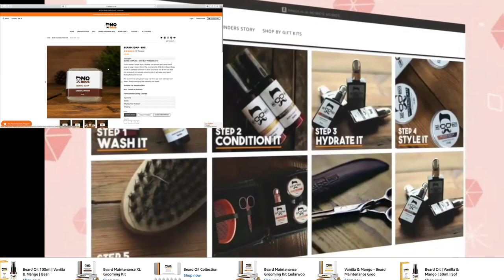Our Product photography glimpsed on Amazon Video, MoBros with Rylan Clark-Neal